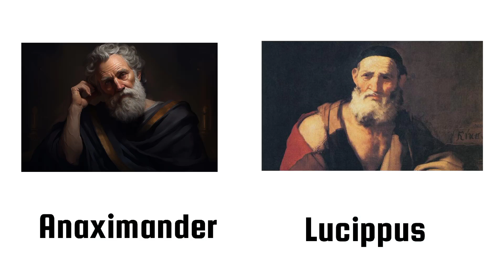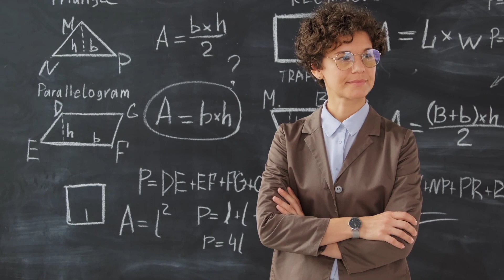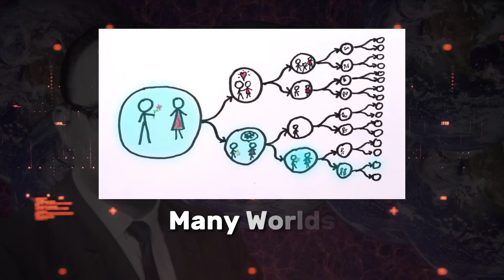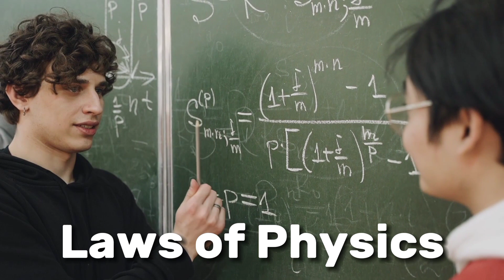The Science Of The Multiverse | Do Parallel Universes Exist? | Dejavu | Urdu/Hindi | Aleeza Unveils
Welcome to "Aleeza Unveils", your gateway to a captivating blend of

History
Mystery
Facts
Science
Current Affairs
Geopolitics
Awareness
Discovery

Explore the depths of knowledge as
AleezaUnveils unravels intriguing narratives and sheds light on the world's enigmas.

Explore the enigmatic realm of the multiverse with "The Science Of The Multiverse" and "Do Parallel Universes Exist" video. Delve into the origins of the multiverse concept, its proponents, and skeptics as we unravel the mysteries of existence. From the pioneering work of Hugh Everett III to diverse perspectives from theorists, philosophers, and physicists, journey through the complexities of parallel universes and the intriguing Many Worlds Interpretation. Join us as we examine the evidence, theories, and the ultimate quest to uncover the truth about parallel realities.

1. Origins and development of the multiverse concept.
2. Exploration of Hugh Everett III's Many Worlds Interpretation.
3. Perspectives from theorists, philosophers, and physicists.
4. Assessing the validity and evidence supporting parallel universes.
5. Unveiling the reality behind the multiverse hypothesis.

**Questions Explored:**
1. What is the multiverse, and how did the concept originate?
2. Who coined the term "multiverse," and what are some key contributions to its development?
3. How does Hugh Everett III's Many Worlds Interpretation propose the existence of parallel universes?
4. What are the main arguments for and against the existence of parallel universes?
5. What evidence or observations support the multiverse theory, and how do scientists approach its validation?
6. What implications does the multiverse hypothesis have for our understanding of reality and existence?
7. What is Dejavu?
8. What is Parallel Universe?